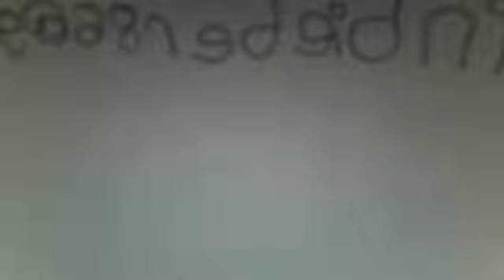15sunnie's webcam video Jan 29, 2011, 06:50 PM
15sunnie's webcam video Jan 29, 2011, 06:50 PM